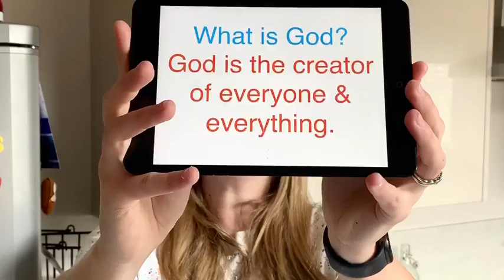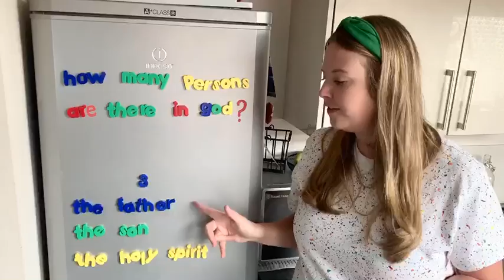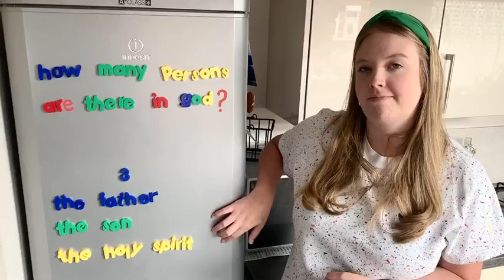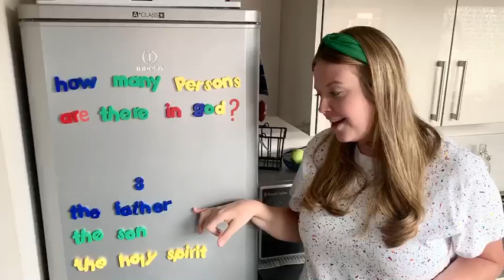New City Catechism - Question 3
Question 3:
How many persons are there in God?

There are three persons in one God: the Father, the Son, and the Holy Spirit.